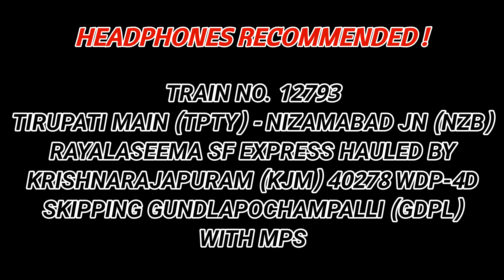FOGGY SKIP | TIRUPATI - NIZAMABAD RAYALASEEMA SF EXPRESS | KJM WDP-4D | SKIPPING GUNDLAPOCHAMPALLI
Namaste viewers 🙏🏻

Train No. / Name :- 12793 Tirupati Main (TPTY) - Nizamabad Jn (NZB) Rayalaseema SF Express
Locomotive Hauled :- Krishnarajapuram (KJM) 40278 WDP-4D
Skipping Gundlapochampalli (GDPL)

Date of Capture :- 22nd December, 2021

HEADPHONES RECOMMENDED 🎧